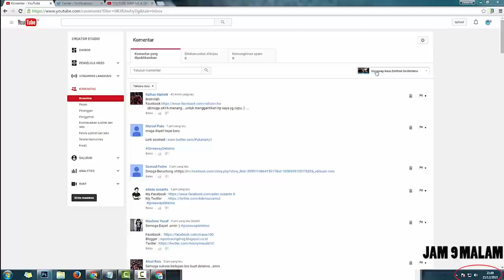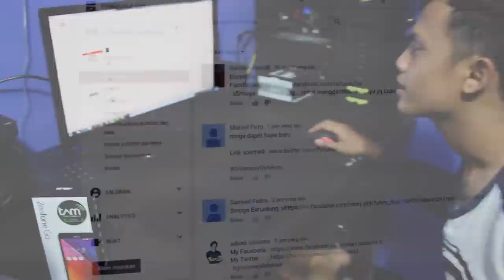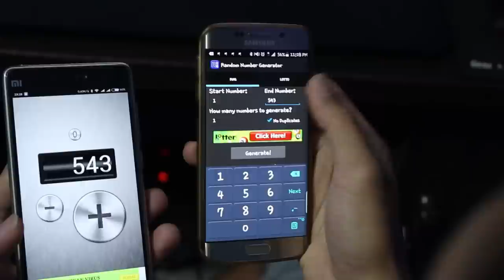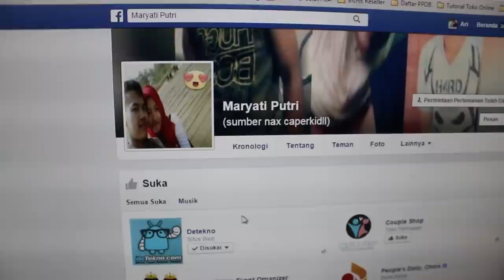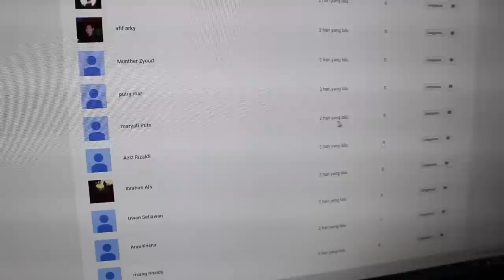Pengumuman Giveaway Asus Zenfone Go Detekno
Selamat untuk Mba Maryati Putri yang beruntung mendapatkan Asus Zenfone Go Gratis dari acara Giveaway Detekno tanpa pajak. Ciyeeeee Tahun Baru HP Baru :D . Semoga HP ini bermanfaat untuk mba Maryati Putri.

Terimakasih yang sudah berpartisipasi, jangan kecil hati tunggu Giveaway Detekno selanjutnya. Pantengin Terus ya Sob Channel Detekno dan Website Detekno.com :D .